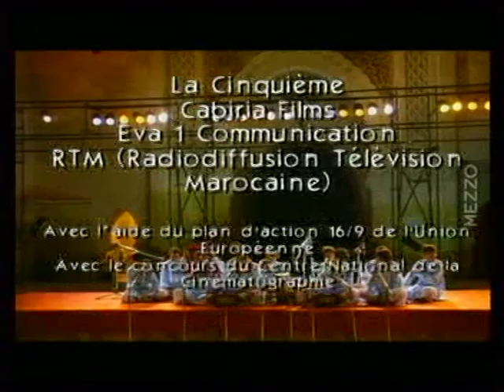Sher Ali & Mehr Ali - Chants Qawwali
TV Rip